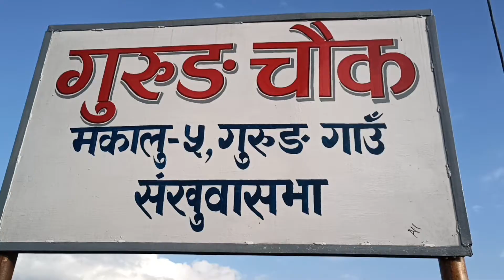गीता र विक्रम गुरुङ्ग लाई पुर्ख्यौली गाउँ आम्रङ गाउँले दाजुभाई दिदीबहिनीहरुले सम्मान गर्दै